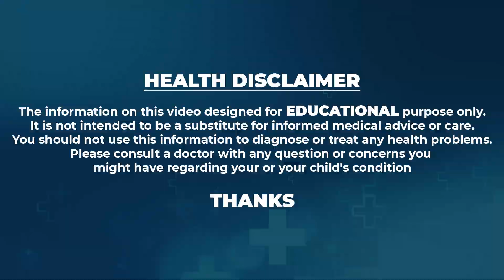What is PCOD Problem & Symptoms in Telugu | Treatment for PCOD Pregnancy Problems Telugu | Dr Nayani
social
 educational
 economic
political
psychological.